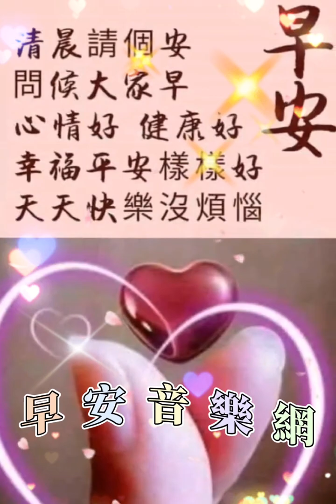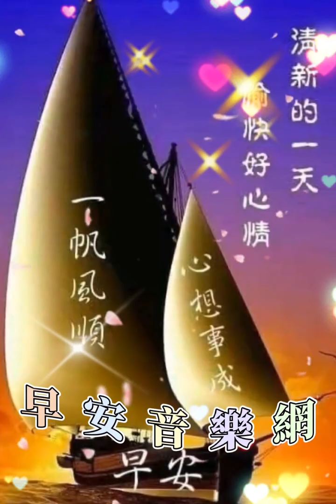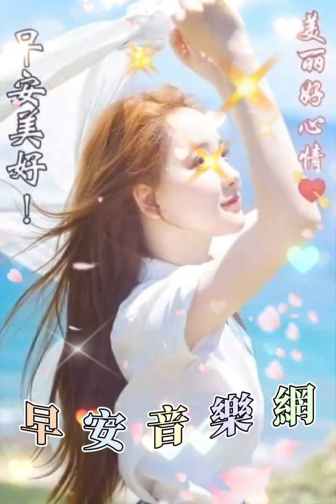大家早安愉快